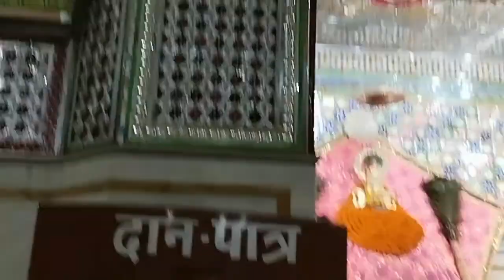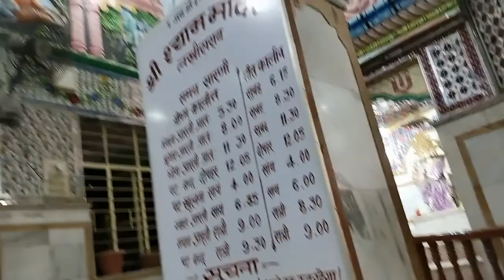We Visit Mandir After Long Time | MohinaNidhi